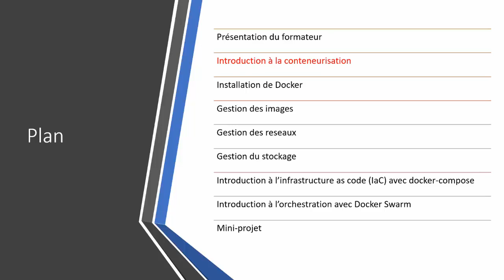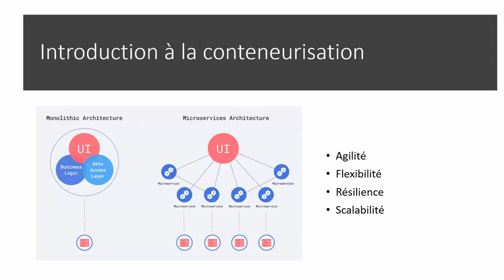architecture micro service en 5 minutes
Dans cette vidéo notre formateur DevOps Dirane TAFEN vous explique la nécessité et l'utilité des architecture micro-services.
Cette vidéo entre dans le cadre de la formation Docker dispensée à distance par EAZYTraining. La version complète de la formation sera dispo très très bientôt